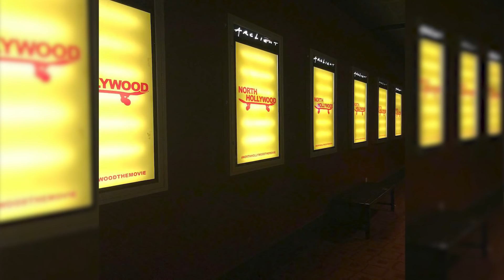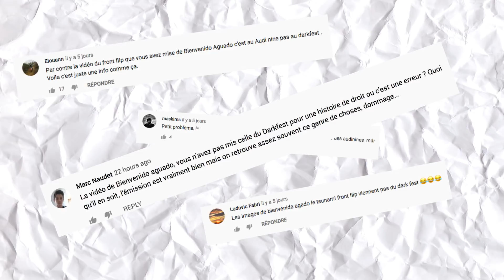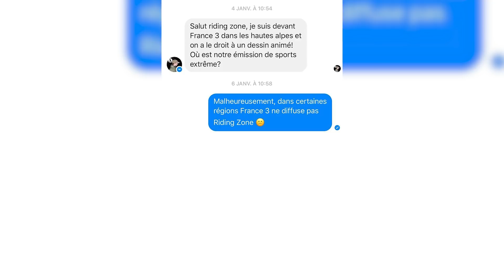ACTU RIDE #3 : LE STYLE INIMITABLE DE CANDIDE THOVEX !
Bienvenue dans ACTU RIDE, votre nouvelle émission hebdomadaire, chaque samedi à 12h sur YouTube uniquement !

Chaque semaine, Riding Zone, le magazine des sports extrêmes et de la culture glisse, vous propose de découvrir un reportage inédit, un défi totalement délirant, les dernières news, ainsi que le zapping des abonnés.
Pour découvrir en avant première tous les sujets Riding Zone :
- France 3 tous les samedis à 10h50
- France Ô tous les dimanches à 10h40